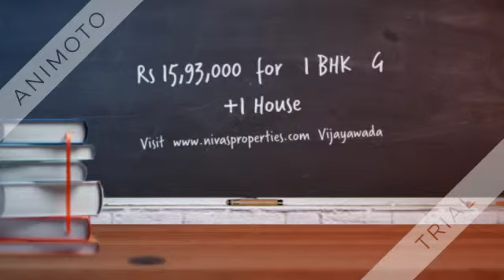Is it Possible to Buy 2 BR Houses for Rs 25 Lakhs in NELLORE ? Visit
అరుణాచల హోమ్స్

నెల్లూరు మైపాడు రోడ్ లో నారాయణరెడ్డిపేట దాటగానే

హైవే కు కేవలం 100 మీటర్లు

2 బెడ్ రూమ్ ఇండిపెడెంట్ ఇళ్ల నిర్మాణం ప్రారంభం

Site Works Already started

Houses Possession in 10 months for 2 BHK Houses & 14 months for 3 BHK Duplex villas

మొత్తం ఇళ్ల సంఖ్యా 10

సైట్ ఏరియా 16 అంకణాలు

కన్స్ట్రక్షన్ ఏరియా 11 అంకణాలు

ధర రూ 34 లక్షలు

Amenities కు రూ 2 లక్షలు అదనం

బుకింగ్ అమౌంట్ రూ 3 లక్షలు

అగ్రిమెంట్ అమౌంట్ 30%

బ్యాంకు లోన్ 70%

మొదటి 2 ఇళ్లకు October Month ఆఫర్ Rate

2 బెడ్ రూమ్ ఇండిపెండెంట్ ఇల్లు కేవలం రూ 25 లక్షలు

Amenities ఉచితం

ఈ ఆఫర్ లో షరతులు వర్తిస్తాయి

3 BHK Duplex Villas Details :

Site Area : 25 Ankanams

Built Up Area : 1800 square feet

Amenities ; Rs 3 Lakhs

Booking Amount : Rs 5 Lakhs

Bank Loan Facility upto 75% of Villa Cost

OFFER PRICE For First 2 Duplex Villas in October Month Bookings : Rs 49 Lakhs

Amenities FREE

Conditions apply for this offer price

LOCATION ADVANTAGE :

Located Behind Devispeta Petrol Bunk

Opp ANJANI GARDENS, a Mega Gated community Residential Layout

Excellent Transport Facility both from Indukurpet Road and Mypadu Road

Excellent Ground Water
Surrounded by Existing houses

5.5 km from Nawabpeta
7 km to Nellore Railway station

ARUNACHALA HOMES

Builders & Developers